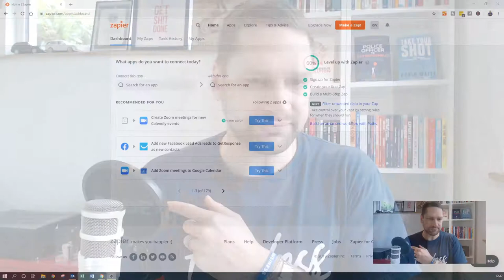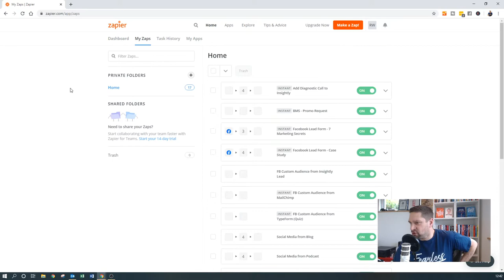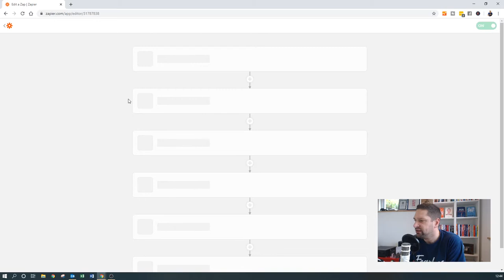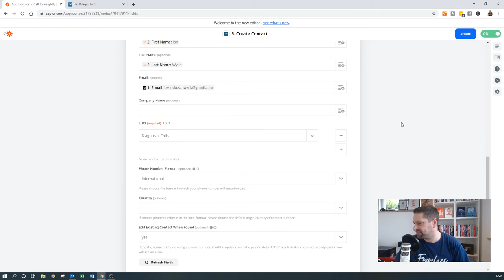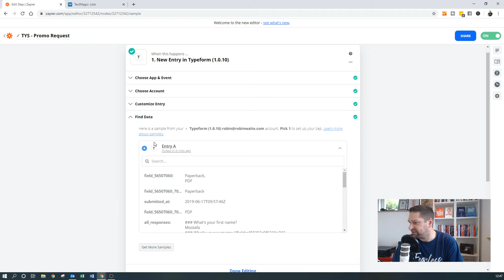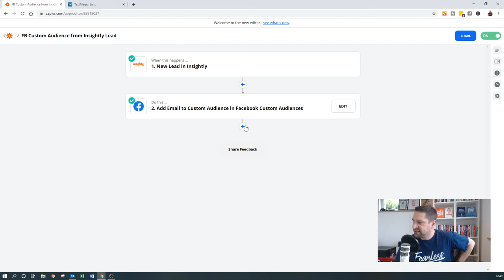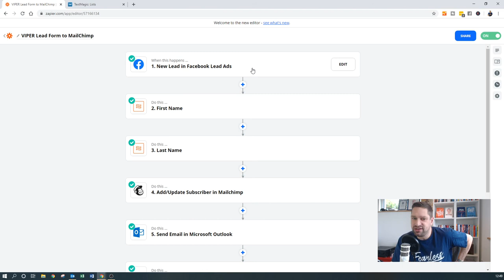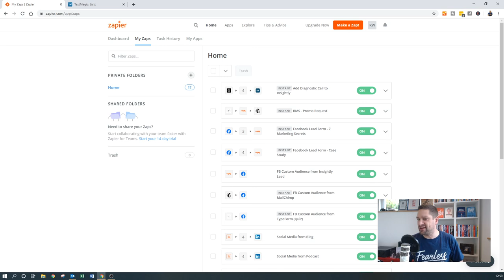How to Automate Tasks in Your Business - Using Zapier (2020)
How to Automate Tasks in Your Business (Using Zapier).

Whenever I'm about to invest in a new software tool for my business, the first place I turn to is Zapier to see if it's on their list of connected Apps.

Zapier has saved me a ton of time doing boring, repetitive tasks, that I'd either normally forget to do or really can't be bothered to do on a regular basis.

For example:

- When I get a new lead in Insightly (my chosen CRM) then add the user to a Custom Audience in Facebook's Ad Manager.
- When a new prospect books a call automatically add all their details into Insightly, set up a Pipeline, add them into MailChimp and add their mobile number to TextMagic.
- When someone requests a new book from me (using TypeForm) then add them into Insightly as a Lead to follow up with.
- When someone submits a Lead Form via my Facebook Ads Campaigns then send an email out with a link to the download directly from my email app (the Open Rates are REMARKABLE!)

Among a host of other amazing little Zap hacks which I've set up.

These must save me 20+ hours PER WEEK, which is worth thousands of pounds of my time without a doubt.

Part of the 10 Things That Every Business Owners Needs series, for more information hit: